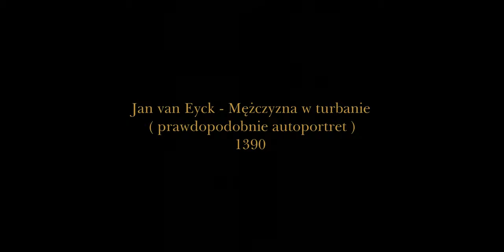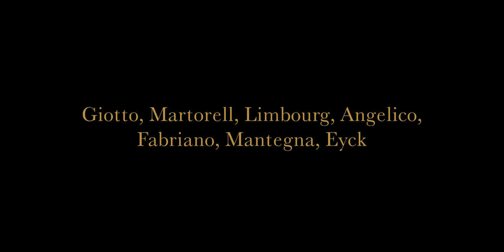Giotto, Limbourg, Angelico, Fabriano, Eyck - Arcydzieła Malarstwa 1 w powiększeniu 4K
Historia malarstwa w powiększeniach wysokiej rozdzielczości i starannie opracowanych reprodukcjach. Arcydzieła, bardzo znane, mniej znane, prawie nieznane i zapomniane. Arcydzieła malarstwa to 100 odcinków ułożonych chronologicznie wg daty urodzin malarza poczynając od Giotta urodzonego w 1226r.

Arcydzieła Malarstwa to mój osobisty hołd dla wspaniałych artystów malarzy i ich dzieł. Dla tych najsłynniejszych, przedstawianych zazwyczaj w 500-stronicowym kanonicznym wydaniu Historii Sztuki. Ale także dla tych mniej znanych,  dla których poszerzyłem historię sztuki do 2500 stron. Dopiero na tak szerokim tle można dostrzec tajemniczy geniusz tych najbardziej cenionych. Zapewniam Was, że wśród tych mniej znanych jest wiele wspaniałych obrazów w pełni zasługujących na miano arcydzieła. Kolejność została ułożona chronologicznie według daty urodzenia malarza. Swoją opowieść zaczynam od Giotta di Bondone, urodzonego w 1226 roku, i jego obrazem uważanym za pierwszy obraz renesansu – Pocałunkiem Judasza z 1305 roku.

Pozdrawiam i życzę wielu, wspaniałych wrażeń. Bogusław Białecki. Wrocław, wrzesień 2021.

P.S. Wybór obrazów jest absolutnie subiektywny. To po prostu obrazy, które podziwiam. Pisz, komentuj, podziwiaj lub krytykuj wybór i wytykaj błędy. Jako miłośnik malarstwa jesteś tu zawsze mile widziany. Dobrze jest dowiedzieć się czegoś nowego.

W  odcinku pierwszym zobaczysz:
01. Giotto di Bondone - Pocałunek Judasza  (1305)
02. Bernat Martorell - Męczeństwo św. Eulali  (1430)
03. Bernat Martorell - Św. Jerzy zabija smoka  (1437)
04. Bracia Limbourg - Maj z bardzo bogatych godzinek księcia Berry  (1410)
05. Fra Beato Angelico - Thebaide  (1418)
06. Fra Beato Angelico - Potępienie św. Kosmy i św. Damiana  (1437)
07. Fra Beato Angelico - Ścięcie św. Kosmy i św. Damiana  (1438)
08. Fra Beato Angelico - Ukrzyżowanie św. Kosmy i św. Damiana  (1439)
09. Fra Beato Angelico -  Utopienie św. Kosmy i św. Damiana  (1438)
10. Fra Beato Angelico -  Spalenie św. Kosmy i św. Damiana  (1441)
11. Fra Beato Angelico - Pogrzeb św. Kosmy i św. Damiana  (1444)
12. Gentile da Fabriano - Adoracja magiczna  (1415)
13. Gentile da Fabriano -  Pokłon trzech króli  (1423)
14. Andre Mantegna -  Opłakiwanie zmarłego Chrystusa  (1467)
15. Jan i Hubert van Eyck -  Ołtarz baranka mistycznego  (1425-33)
16. Hubert van Eyck -  Ołtarz baranka mistycznego (1425 )
17. Hubert van Eyck -  Trzy Marie u grobu (1420)
18. Jan van Eyck - Madonna kanclerza Rollina  (1435)
19. Jan van Eyck - Madonna z Lukki  (1435)
20. Jan van Eyck - Portret kardynała Nicolo Albergatiego (1431)
21. Jan van Eyck - Portret małżeństwa Arnolfinich (1434)
22. Jan van Eyck - dyptyk Ukrzyżowanie - Sąd Ostateczny ( 1420)
23. Jan van Eyck - Portret autora w turbanie  (1390)
24. Jan van Eyck - Madonna kanonika van der Paele ( 1436)